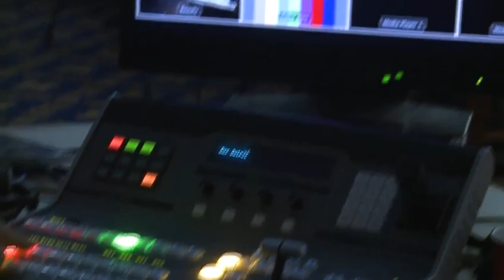Ambiance in Slovenia during the Youth European Pool Championships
Congrats to the new champions, new talent of Pool Billiard in Europe. Ambiance clip of the Dynamic European Pool Championships played in Portoroz (Slovenia) from the 1st to the 8th of August 2014. Event live on Kozoom.com (22 tables!). Exclusive Live streaming of the EPBF.